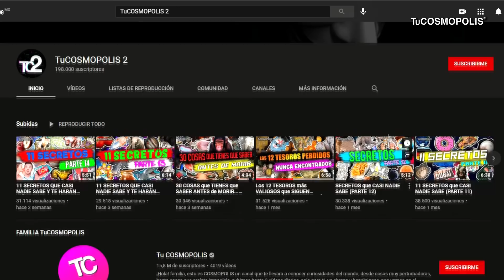ADIÓS a una ERA, ADIÓS DAFT PUNK